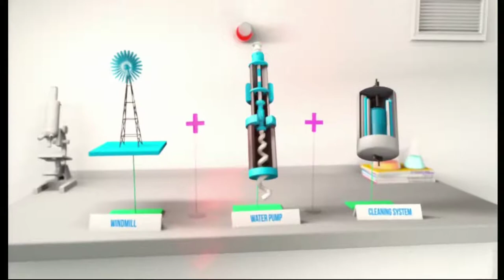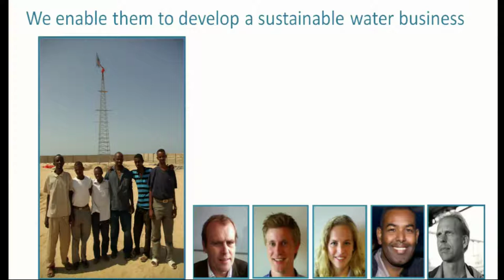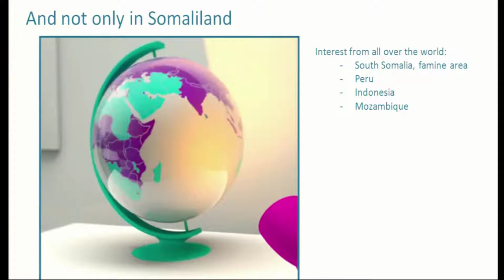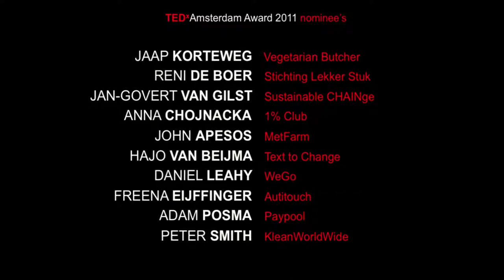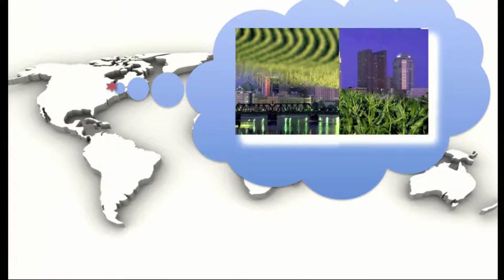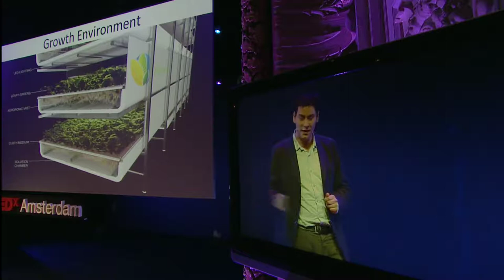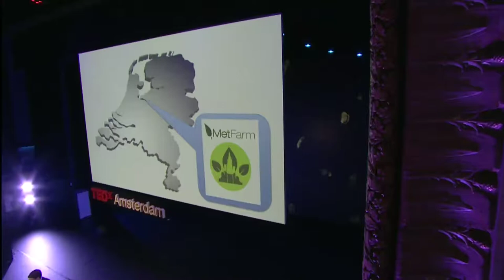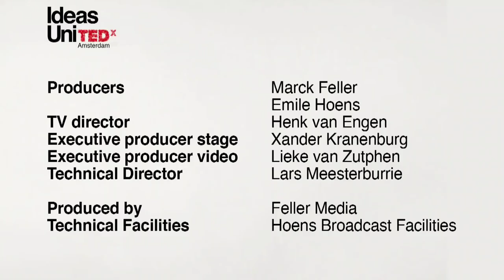TEDxAmsterdam 2011 - Carla Generaal & Award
TEDxAmsterdam Carla Generaal & Award